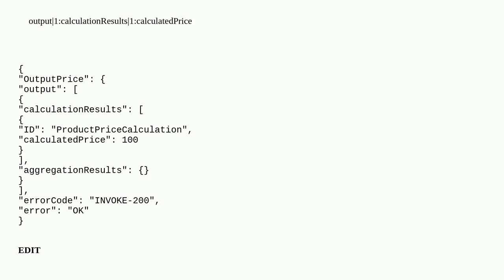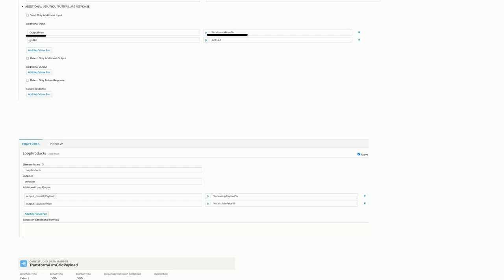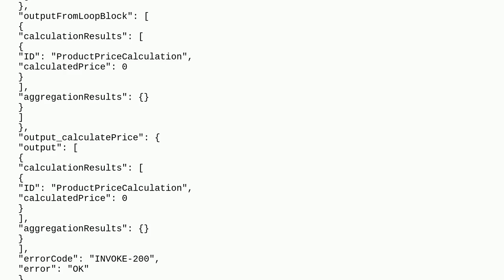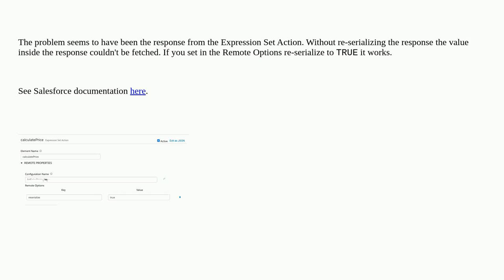Salesforce: Datamapper Transform: Access a variables that's stored in a list inside another list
Datamapper Transform: Access a variables that's stored in a list inside another list

A special thanks goes out to the community

  data-raptor omnistudio integration-procedure